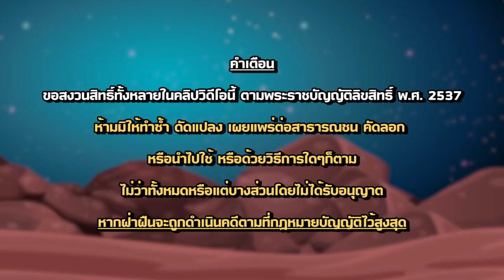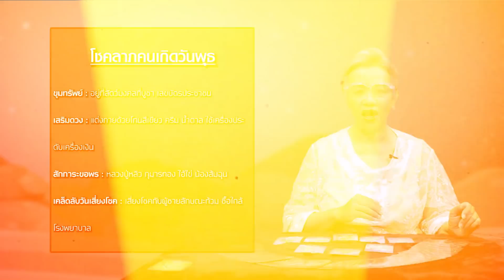"รักษ์เลขเด็ด" พยากรณ์ตัวเลขวิเคราะห์ดวงวันเกิด งวดวันที่ 1มี.ค. 65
สวัสดีแฟนๆอาจารย์รักษ์เลขเด็ดทุกท่าน คลิปนี้อาจารย์รักษ์มาพร้อมกับเลขเด็ดเลขมงคลประจำวันเกิดแม่นๆ มาฝากอีกเช่นเคยสำหรับคลิปนี้เป็นคลิปประจำงวดวันที่ 1 มีนาคม 2565 ซึ่งคลิปนี้อาจารย์รักษ์จัดเต็ม!! วิเคราะห์ดวงตามวันเกิดช่วงวันที่ 1 - 15 มี.. 65 ของท่านที่เกิดในแต่ละวัน และตัวเลขเด่นตามดวงให้กับแฟนๆ นอกจากนี้ยังมีเคล็ดลับเสี่ยงโชค เทคนิควันเสี่ยงโชค และสิ่งศักสิทธิ์ตามความเหมาะสมของแต่ละคนมาให้อีกด้วย เอาเป็นว่าใครเกิดวันอะไรควรจัดเต็มกับเลขแบบไหนไปดูกันเอง แล้วที่พลาดไม่ได้ตาราง เลขทักษาท้ายคลิป ที่อาจารย์รักษ์บอกตรงๆ สองตัวท้าย สามตัวท้าย จัดให้เต็มๆเรียงให้เรียบร้อย รีบดูรีบซื้อ ก่อนหาเลขไม่ได้นะจ๊ะ

ตรวจผล สลากกินแบ่งรัฐบาล ย้อนหลังทุกงวดได้ที่นี้